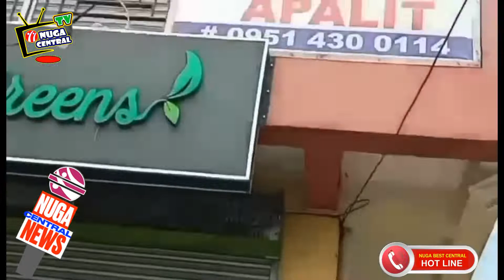NUGA CENTRAL NEWS MAY 23,2022 #1 APALIT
Apalit Best House
Tita Connie Espejo shared her good healing experience using nuga best product.
Pls watch Nuga Best Central News about her beautiful improvement..